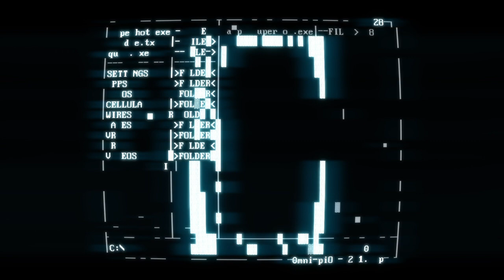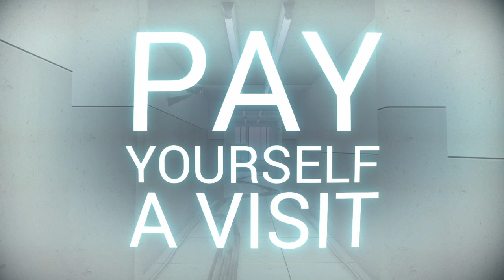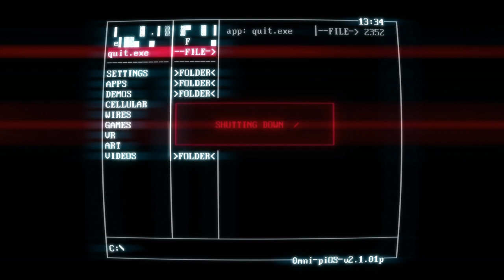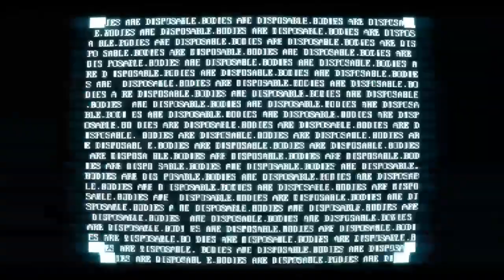SUPERHOT:Part 4 (Story)